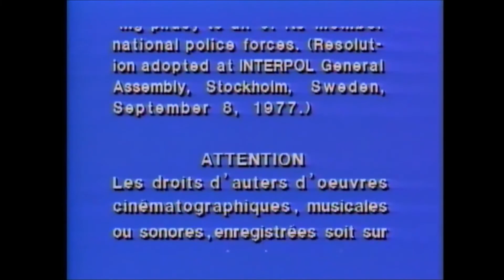Super Mario Bros. 3 - Overworld 2 (SNES Remix)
This is heard in World 1-2 of SMB3. Remixed in Synthfont
I felt like making a remix before I head to a trip.

And keep in mind that the Universal logo is a sign that Nintendo teamed up with Universal. It's a theme park at Universal Studios.